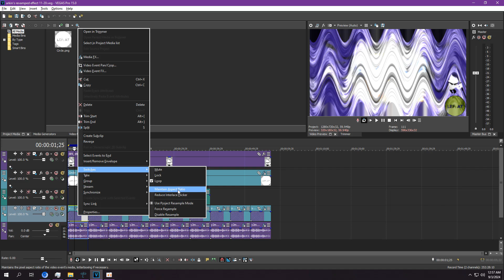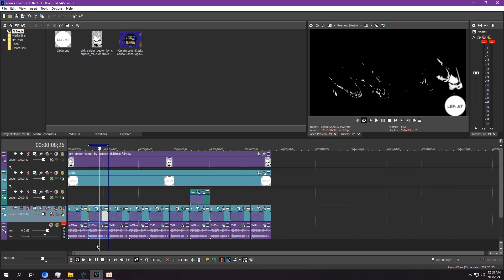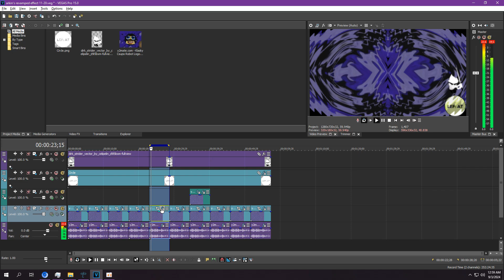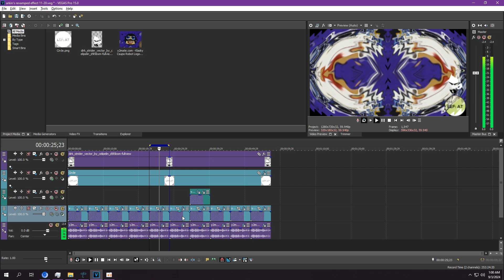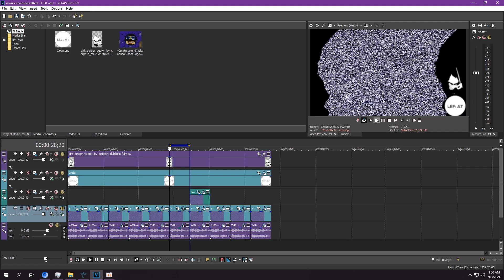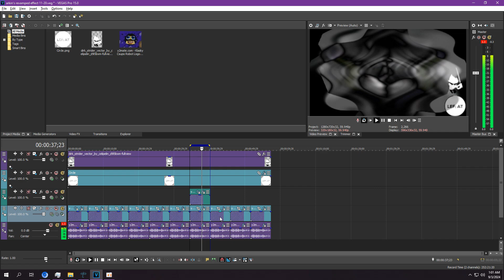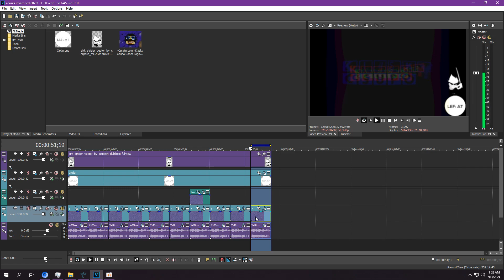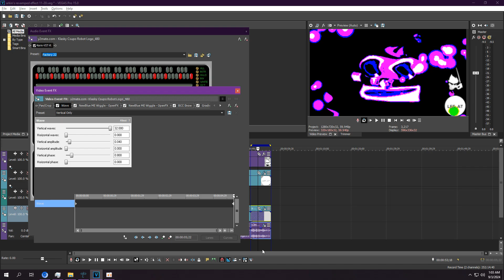How to make Arkin's Revamped Effect 11-20? (TUTORIAL)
burping